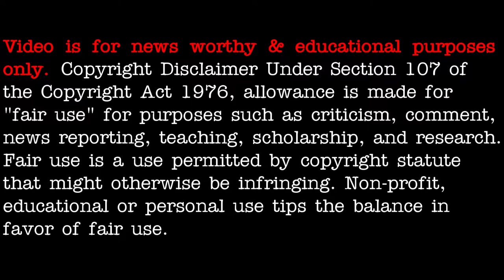UFO sighting Mexico 10/2020, hypnotizing formation of UFOs - [02/05/2021]